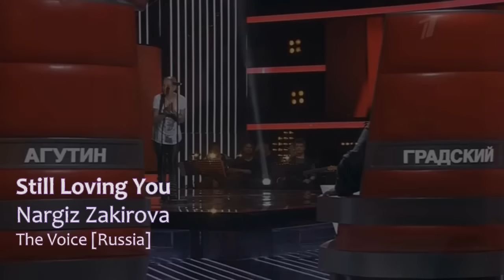Scorpion Feat. Nargiz Zakirova [The Voice]- Still Loving You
Still Loving You (Power Ballad)
Klaus Meine Feat. Nargiz Zakirova [Наргиз Закирова]
Scorpion And The Voice [Russia]